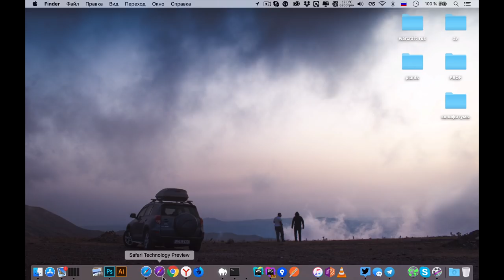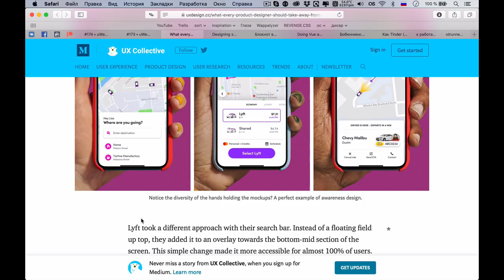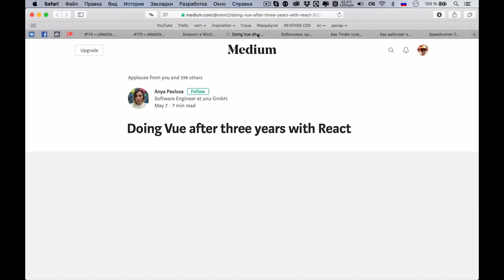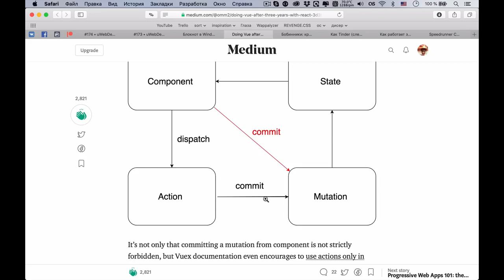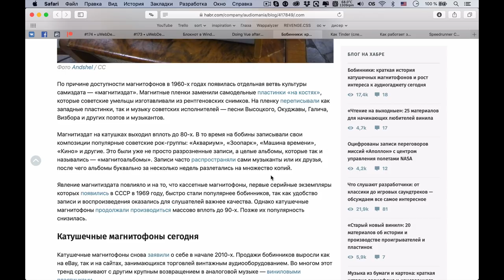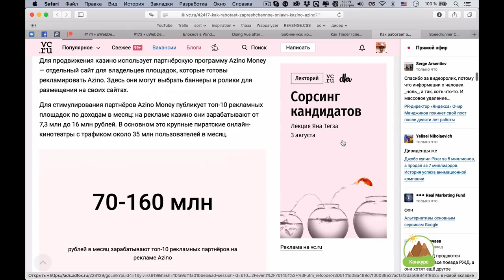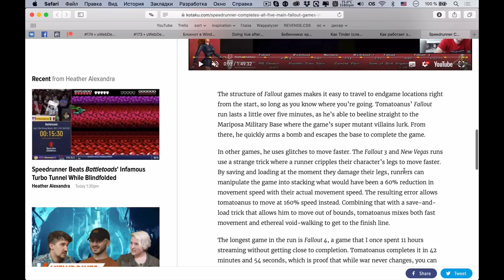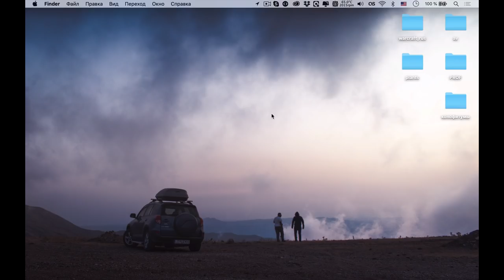От React до Vue.js один шаг — Суровый веб #174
Друзья, здоровенькі були, сегодня еще раз расскажем о том, как люди переходят с React на -более тяжелые наркотики- Vue.js, об особенностях фреймворков, об отличиях между Redux и Vuex, а также об отличиях между архитектурой компонентов в этих двух системах. А еще поговорим про UX поля для поиска, про новости из мира IT, а также про хак с геопозицией в Tinder.

Ссылки на темы:
• 00:31 Зонд NASA коснется солнца и не расплавится к чертовой матери
• 10:10 Делаем UX поля для поиска
• 25:08 Блокнот в Windows получил первое значимое обновление за два десятилетия
• 31:50 Doing Vue after three years with React
• 51:05 Бобинники: краткая история катушечных магнитофонов и рост интереса к аудиогаджету сегодня
• 01:03:03 Как Tinder (слегка) прячет ваше местоположение
• 01:11:38 Как работает запрещённое онлайн-казино Azino777 и с кем оно связано
• 01:22:39 Speedrunner Completes All Five Main Fallout Games In Under 90 Minutes